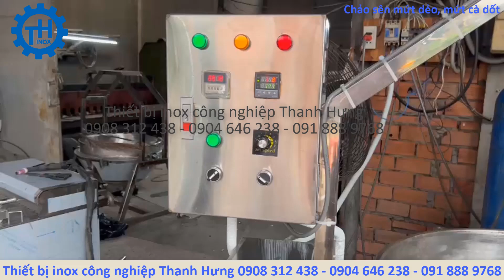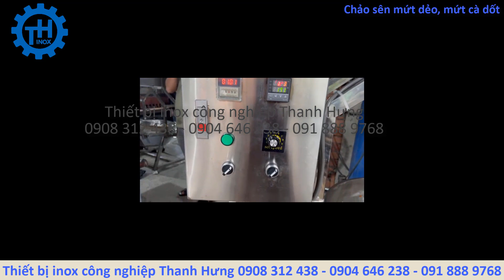Chảo công nghiệp 100 lít sên Mứt Cà Rốt, Mứt Dẻo. Máy sên mứt, sên kẹo công nghiệp tự động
Chảo xào nhân, máy sên nhân công nghiệp là một vật dụng không thể thiếu trong khu nhà bếp, quán ăn, căn teen, nhà máy xí nghiệp, đặc biệt là trong chế biến thực phẩm công nghiệp. Inox Thanh Hưng chuyên sản xuất các loại chảo xào nhân sên nhân điện và gas. Với đội ngũ thợ lành nghề và có chuyên môn cao, các thiết bị sản xuất ra đẹp, đa dạng mẫu mã, chất lượng bậc nhất. Đến với inox Thanh Hưng bạn sẽ nhận được giá rẻ nhất thị trường vì không qua bất cứ trung gian nào
Trên video inox Thanh Hưng giới thiệu Chảo sên Mứt Cà Rốt, Mứt dẻo, Mứt tết bằng điện tự động 3 lớp. Hoặc các bạn có thể mua máy dùng gas hay than củi để phù hợp với môi trường và túi tiền của mình.
Đ/C: 86A PhẠM Đăng Giảng, Bình Hưng Hòa, Bình Tân, TP HCM. Đ/C Xưởng: 163/8 Phạm Đăng Giảng, Bình Hưng Hòa, Bình Tân,TP HCM